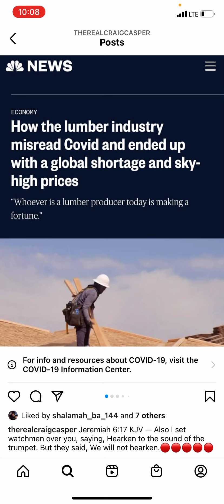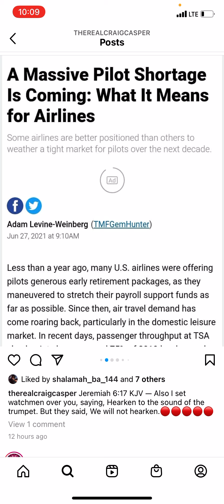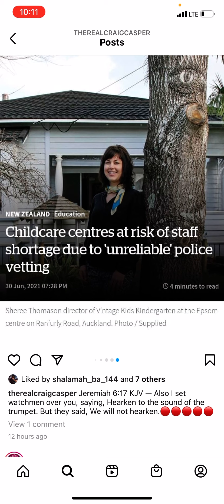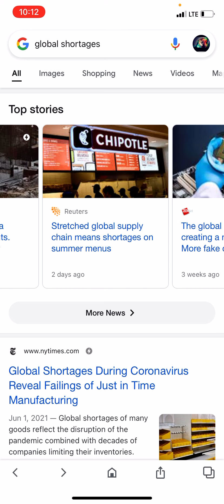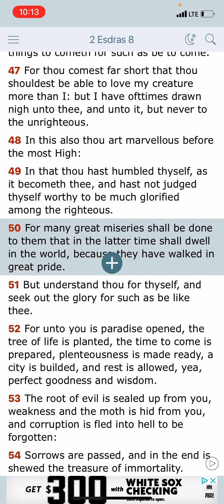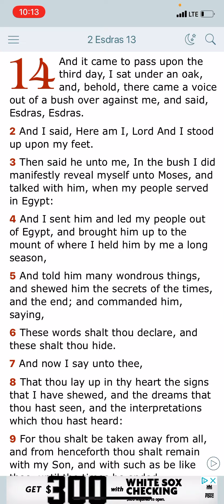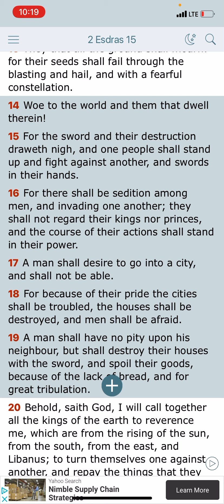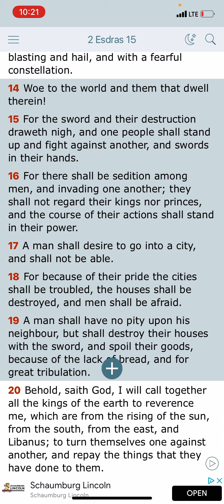Global Shortages Will Lead To Chaos